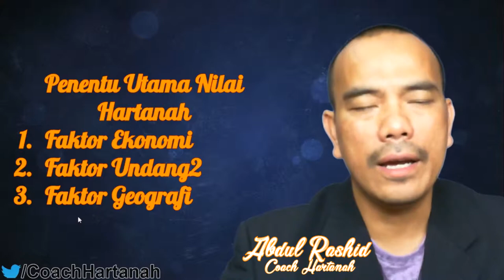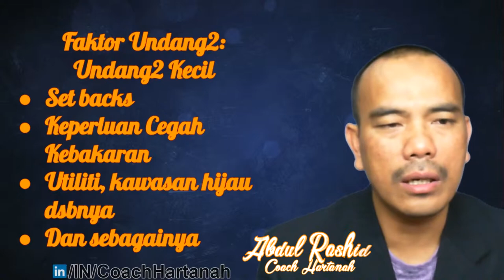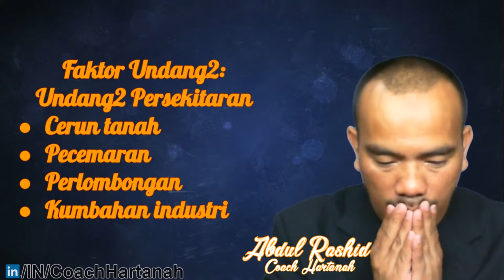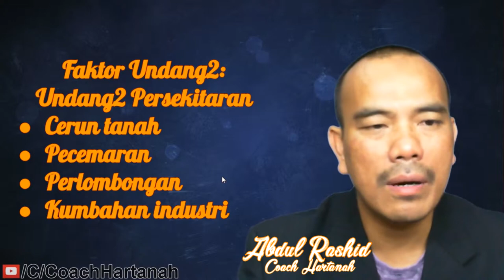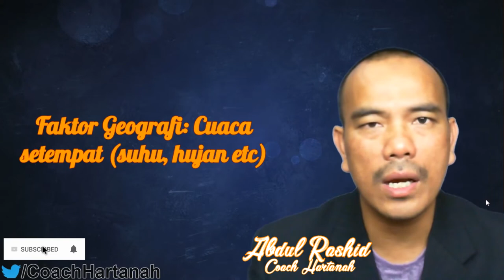Faktor Yang Menentukan Nilai Hartanah Bahagian 2 [2019]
Apakah faktor penentu nilai hartanah Malaysia.

💡 Videos for frequently asked questions:
AKAN DATANG.